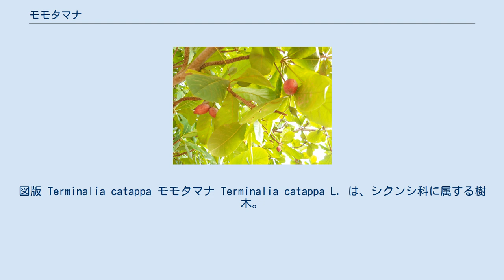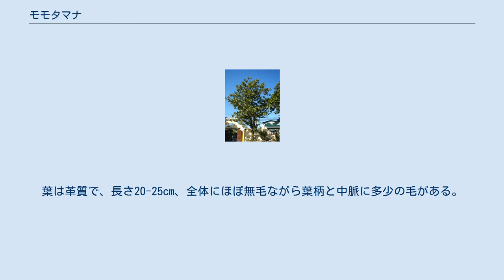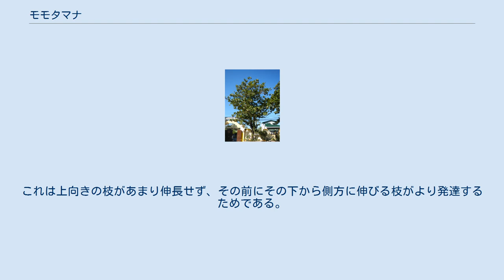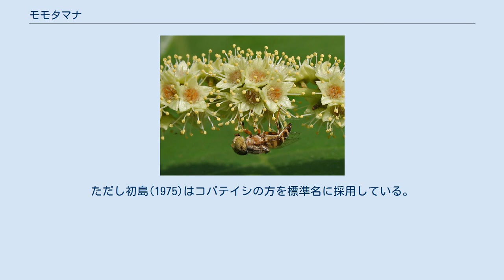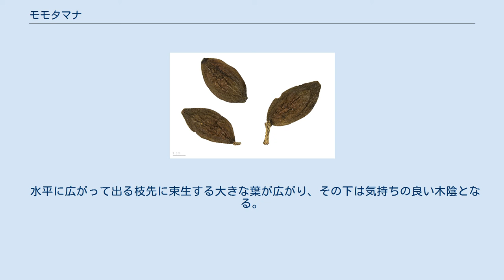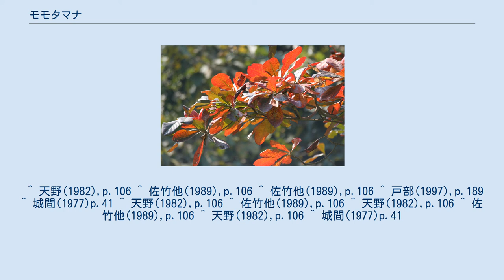モモタマナ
図版 Terminalia catappa モモタマナ Terminalia catappa L. は、シクンシ科に属する樹木。
太平洋諸島などに広く分布する。
葉が大きく、枝振りが美しいので植栽されることが多い。
 シクンシ科に所属する植物は熱帯を中心に種数が多いが、日本に産するものは3種ほどしかない。
本種はそのうちの1つである。
太平洋諸島からインドにわたる熱帯域を中心に分布し、日本では琉球列島と小笠原に分布する。
葉が大きくて倒卵形をしている。
果実が水に浮いて分散する。
 大きな木になるが、枝が水平に伸び、また大きな葉をまとめて広げるので、木陰を作る。
その為もあり、古くから村落の集会所や墓地などに植栽されてきた。
現在でも街路樹や公園樹としてよく利用される。
また果実は食用にもなる。
 半落葉性の高木。
大きいものでは高さ25m、幹の径は1mにも達し、樹冠は平らに広がる。
小枝は輪生するように出て、無毛、またはほぼ無毛。
葉はその先端に束生する。
葉は革質で、長さ20-25cm、全体にほぼ無毛ながら葉柄と中脈に多少の毛がある。
葉柄は短くて太く、溝があり、先端には蜜腺がある場合がある。
葉身は倒卵形で、縁は滑らかで先端は丸く、基部は耳状、つまり葉柄に着くところはくぼんで両側が丸く突き出す。
落葉する前には、往々にして紅葉する。
穂状花序を葉腋に生じる。
花序は長さ6-8cmで、先端の方には雄性花を、基部の方には雌性花、あるいは両性花をつける。
花は白くて径5mm、学は鐘型で内側に星状毛が密生し、萼裂片5個は早くに脱落する。
花弁はない。
果実は熟すると長さ3-6cmになり、楕円形で多少とも扁平、両側に竜骨状の突起があって、緑色か、その上に赤みを帯びる。
果皮は繊維質で、内側の内果皮は硬く、海水に浮くことが出来る。
 この木は枝が横に広がり、上が平らな樹形になりやすい。
これは上向きの枝があまり伸長せず、その前にその下から側方に伸びる枝がより発達するためである。
その側枝が横に伸びてゆくために、平らに広がった枝振りが作られる。
この様な茎の伸び方を添伸型（てんしんけい）と言うが、本種はこの型の成長をするものの代表的なものである。
 モモタマナが標準和名であるが、別名はコバテイシである。
ただし初島(1975)はコバテイシの方を標準名に採用している。
この名は沖縄における方言名に由来するようで、沖縄県各地でコバテイシ、あるいはクファディーサ、あるいはそれらに類する方言名が伝えられる。
 日本では沖縄島以南の琉球列島、及び小笠原諸島に分布し、国外では台湾、中国南部から旧世界の熱帯域に広く分布する。
 下述のようによく栽培されるが、自生のものは海岸にある。
果実が水に浮くため、海水に浮かんで漂流し、潮流によって分散するものと考えられる。
 モモタマナ属には世界に250種ほどが知られる。
日本には本種ともう1種、以下の種が知られる。
 水平に広がって出る枝先に束生する大きな葉が広がり、その下は気持ちの良い木陰となる。
そのため日陰を作る街路樹として広く植栽される。
沖縄では古来より村落の集会所や墓地によく栽培された。
 材質として、辺材は淡黄色で、中心はより色濃くて暗褐色になる。
材質は緻密で、工作は比較的容易である。
建材や家具材、造船材に使われる。
南洋ではカヌーを作るのに用いる。
 果実からは油が取れる。
仁を炒って食べるとラッカセイに似て美味である。
これを Country almond と呼ぶ。
小笠原諸島では、子供を中心に食べる文化がある。
 他に、葉が染料に使われる。
 琉歌に以下のような本種を詠んだものがある。
 ^ 以下、記載は主として佐竹他(1989),p.106 ^ 甲山(1997),p.126-127 ^ ただし、彼も属名はモモタマナ属を採用している。